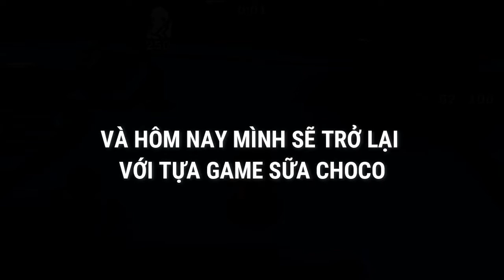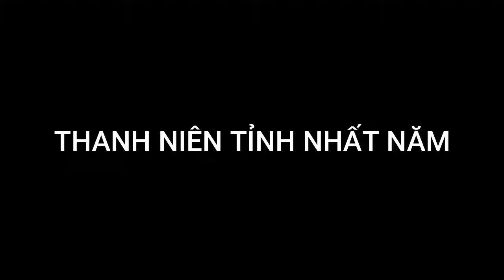Dùng SÚNG LỤC Để Lấy Top 1 | SỮA CHOCO Battle Royale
Có lẽ qua nhiều cho năm 2020, đến Úc, đến sự ra đi của một huyền thoại,... và đại dich corona, chúng ta nằm trong vùng đang bị ảnh hưởng cho nên mình mong các bạn ko được chủ quan HÃY BẢO VỆ CON EM MÌNH!
Ko có chiêu trò câu view gì cả và mình cũng không muốn làm các bạn sợ nhưng các tổ chức y tế thế giời đã nói có thể gây CHẾT NGƯỜI! Tuy kênh của mình nhở nhưng mình thích mình đóng góp một chút xíu gì cho các người dân của Việt Nam! CHÚC CÁC BẠN CÓ MỘT NGÀY TỐT LÀNH VÀ CẢM ƠN TẤT CẢ! Các bạn hãy lạc quan lên nha!
Đây là vài dòng vẻ vời về tựa game của chúng ta:
Hệ thống nhân vật vô cùng phong phú và ngộ nghĩnh bạn có thể kiếm tiền từ các trận chiến để mua nhiều nhân vật mới với nhiều kĩ năng khác nhau khiến bạn dễ dàng chiến đấu hơn.
Bạn cũng có thể dùng tiền kiếm được để mua những vũ khí vac trang bị mới nhằm nâng cao khả năng cũng như sức mạnh của nhân vật.
Hãy tham gia các trận chiến liên hoàn ở nông trại, mê cung, trên vũ trụ… Với rất nhiều hoạt cảnh làm cho trò chơi không bị nhàm chán.
Hệ thống chơi hấp dẫn bạn có thể solo 1 – 1 hay đấu 5 vs 5 để thể hiện tinh thần đồng đội và khả năng phối hợp nhóm. Với Milk Choco bạn có thể cùng chơi cũng như giao lưu học hỏi với game thủ trên toàn thế giới và tự do phô diễn khả năng của mình.
Hệ thống cấp bậc vô cùng phong phú, khi đạt điểm kinh nghiệm nhất định bạn sẽ được phong một cấp bậc mới thật là thú vị phải không. Không có những cảm máu me dùng rợn nên game Milk Choco phù hợp với nhiều đối tượng người chơi và sẽ giúp bạn có những phút giây thư giãn sau những giờ học tập và làm việc căng thẳng. Hãy tải game chiến đấu vô cùng hấp dẫn để thi đấu với hàng triệu game thủ trên thế giới bạn nhé!
Nguồn nhạc trong video:
-Ahxello - Frisbee
-Action Movie Music - Epic Suspenseful Fight Scene - FesliyanStudios
BIẾT MÌNH TRÊN MẠNG XÃ HỘI NÀO!